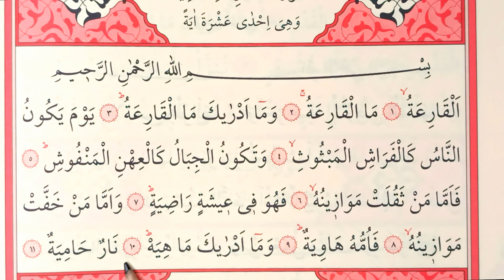KARİA SURESİ YAVAŞ OKUMA DİNLE SAYFA 600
Kur'an-ı Kerime Yeni Başlayanlar için çok yavaş kalem takipli tecvidli okuyuşu. Her Gün 2 Sayfa Yavaş Okunan , Kurana Yeni Başlayanlar İçin Okunan Mukabelemizi Takip Etmenizi Öneriyorum.

KURANI YENİ ÖĞRENENLER İÇİN HER GÜN 2 SAYFA ÇOK YAVAŞ TECVİDLİ OK TAKİPLİ